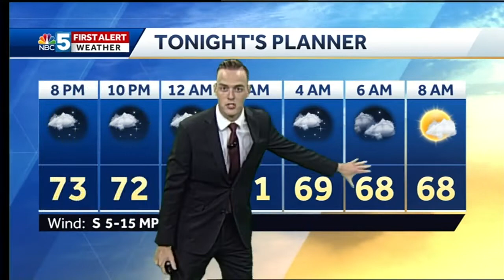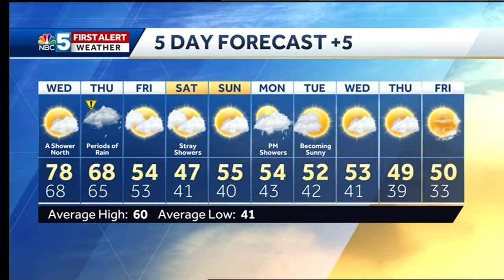Video: Warm again on Wednesday (10/9/18)